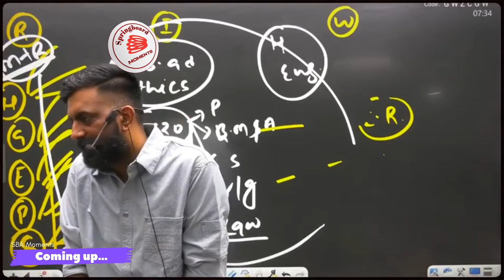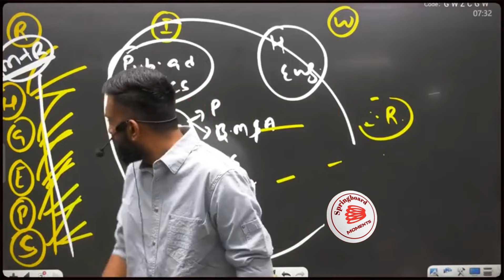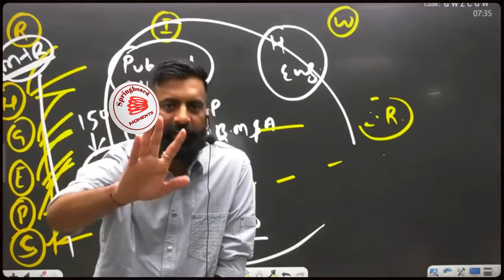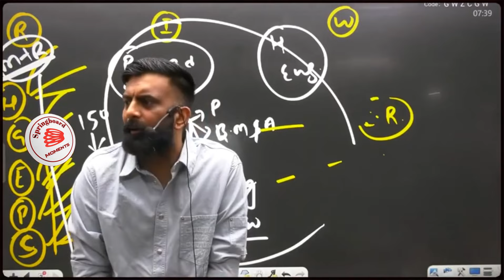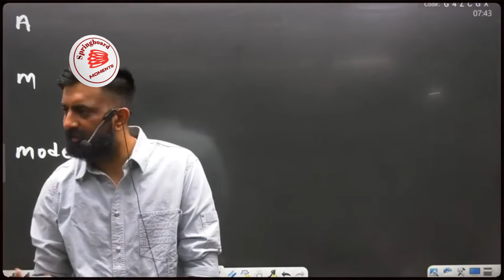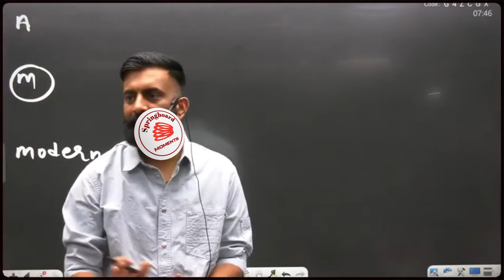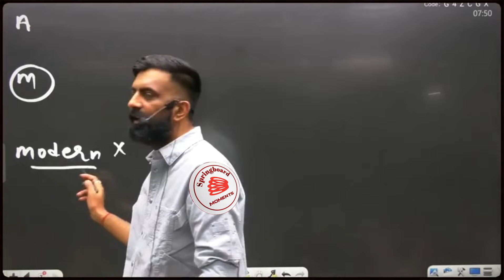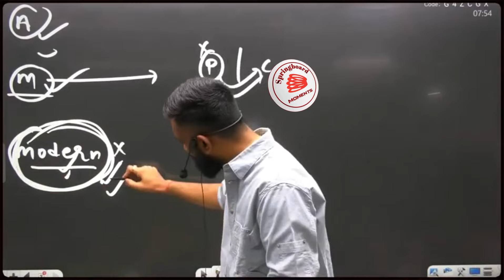RAS 2024 | कैसे बनेRAS अधिकारी। -राजवीर सर-स्प्रिंगबोर्ड जयपुर